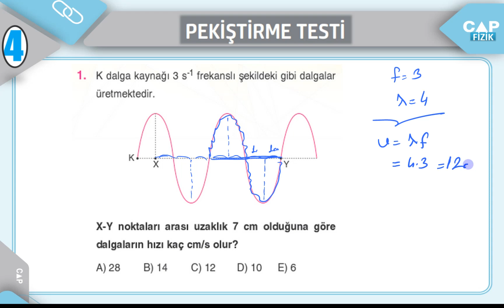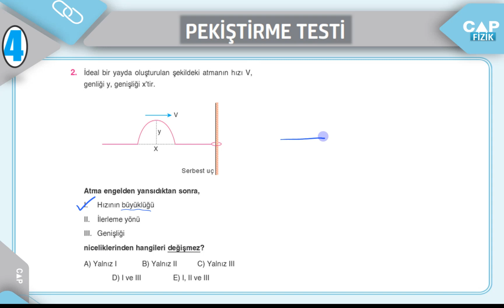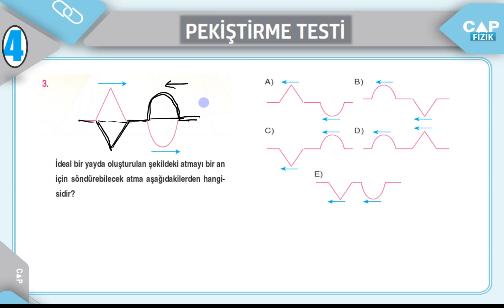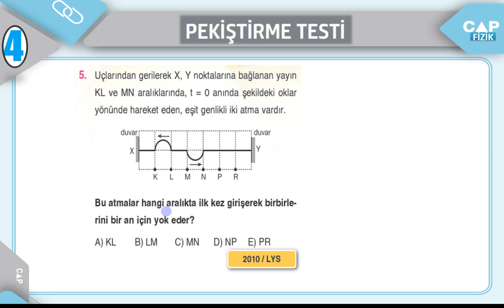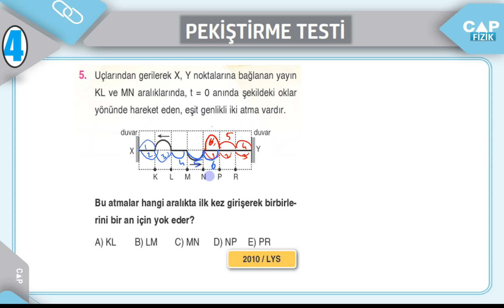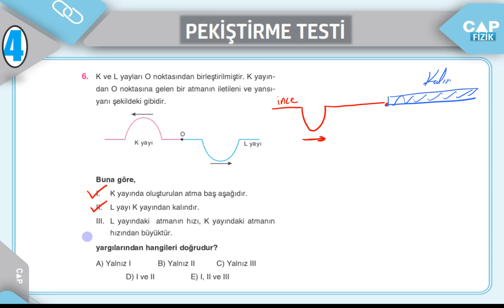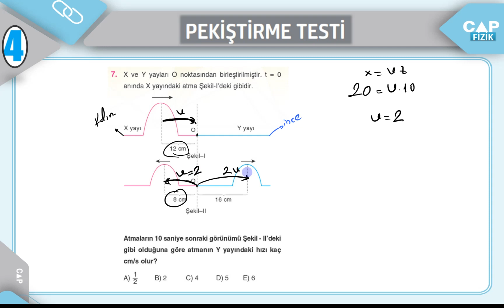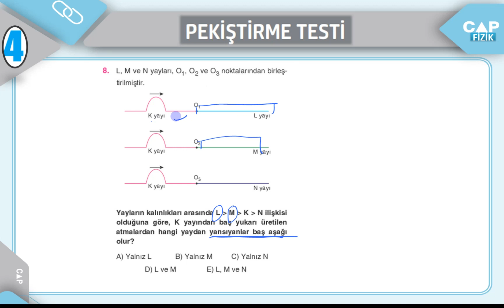99- PEKİŞTİRME TESTİ.4